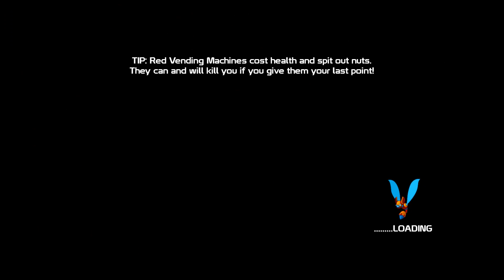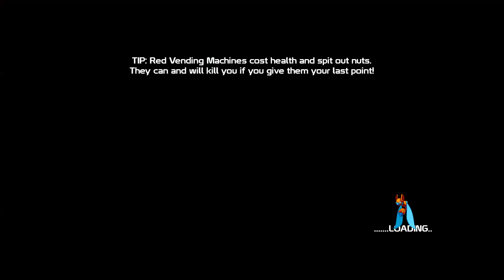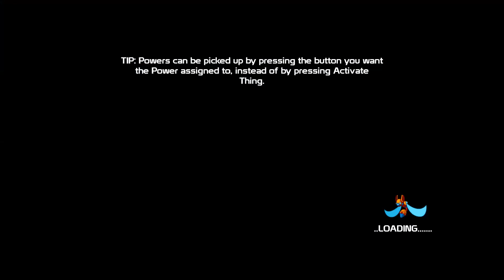[0.963B] 20XX - Patinator Plays | EP01: A New Day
Today in 20XX - I miss Megaman. I'm gonna play 20XX. That's how we got here.